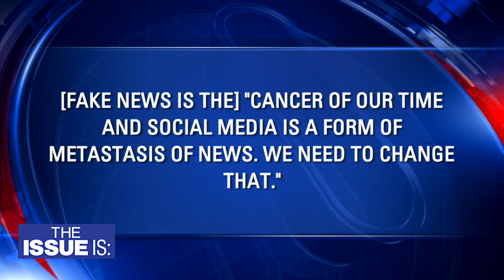Patrick Soon-Shiong on "The Issue Is:"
This is the private link for Bob Cook. It is raw and unedited.